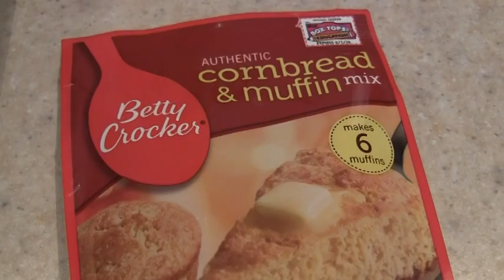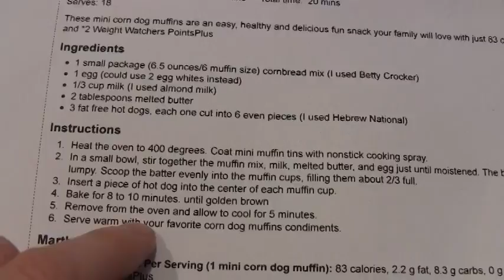Skinny Mini Corn Dog Muffins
These mini corn dog muffins are an easy, healthy and delicious fun snack your family will LOVE! Nutritional Estimates Per Serving (1 mini corn dog muffin): 83 calories, 2.2 g fat, 8.3 g carbs, 0 g fiber, 2.3 g protein and *2 PointsPlus